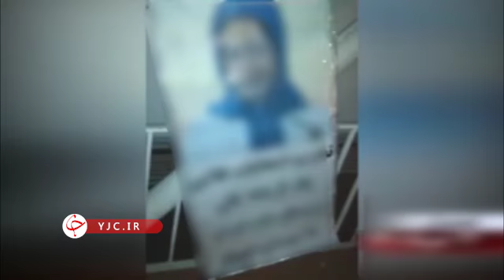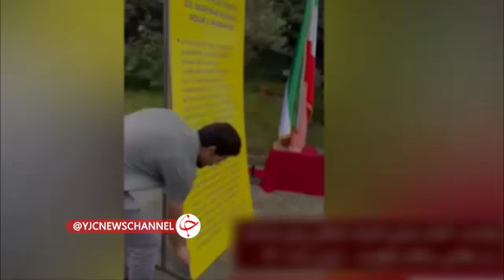افشاگری مردی که پس از ۲۷ سال اسارت به آرامش رسید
بخشعلی علیزاده، یکی از جداشده های فرقه رجوی است که ۲۷ سال از عمرش فرمانده تانک فرقه بود.
به گزارش فراق، باشگاه خبرنگاران جوان روایتی از زندگی این مرد با اراده و تلاشگر نموده که در آن ناگفته هایی از پشت پرده این فرقه دجال بازخوانی می شود.